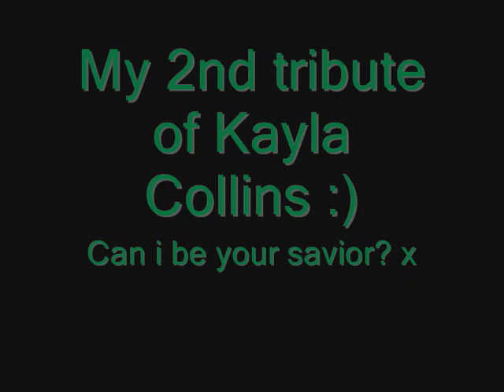Kayla Collins 2nd tribute x